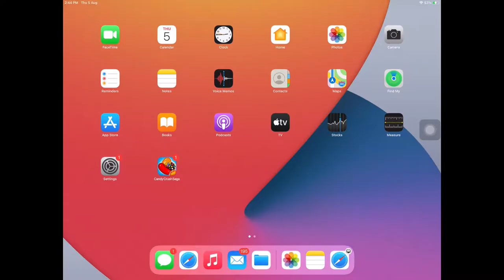Convert photos to PDF on iPad